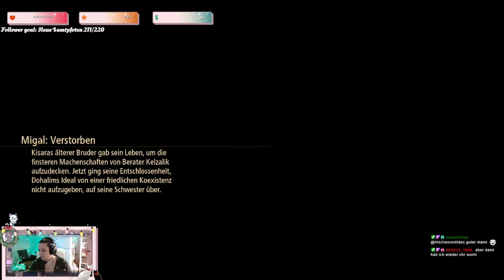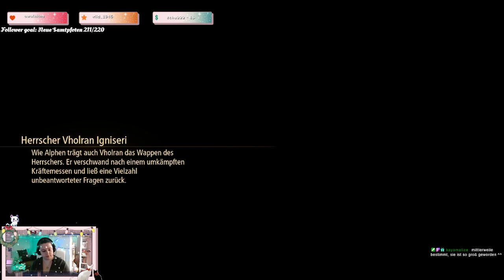Glitzer Funkel Funkel - Tales of Aries Part 64 - Stream- Deutsch